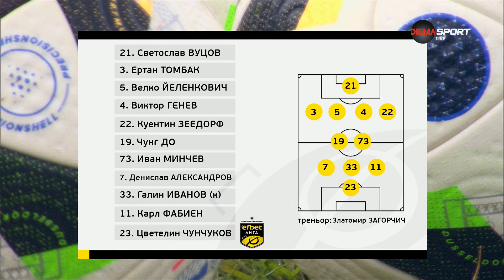Славия - Арда 1:1 /репортаж/